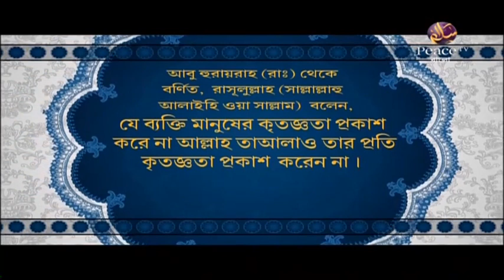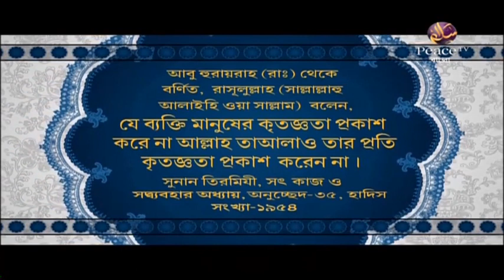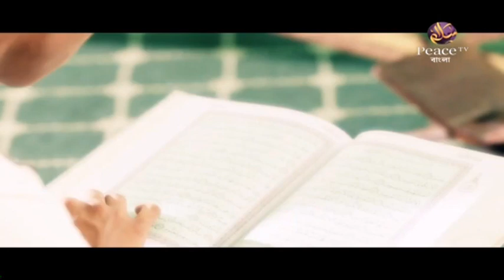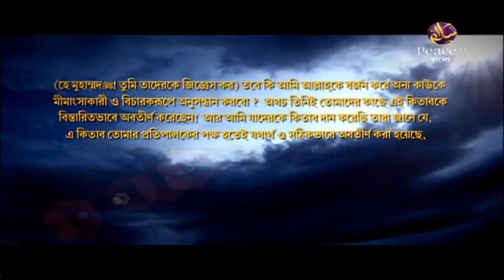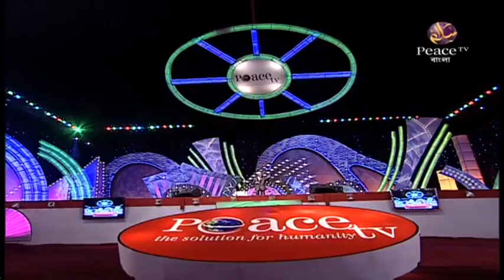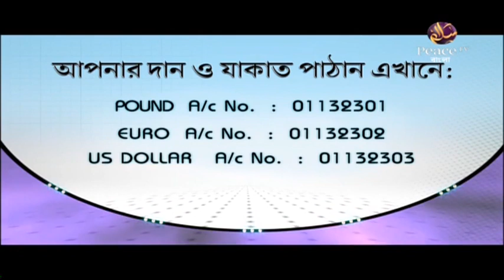Ask Dr Zakir Bangla (মুম্বাই) পর্ব ২ New Bangla Lecture